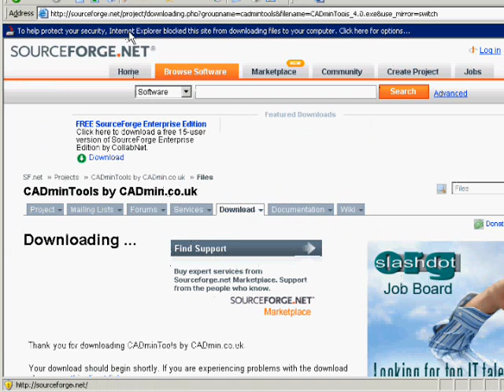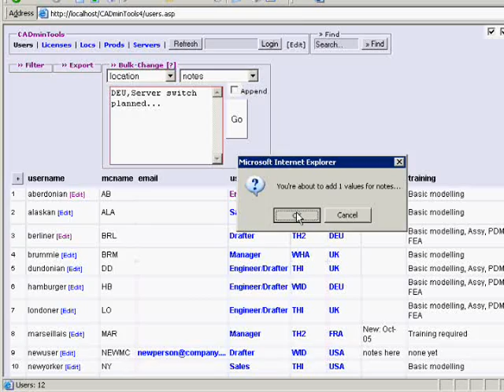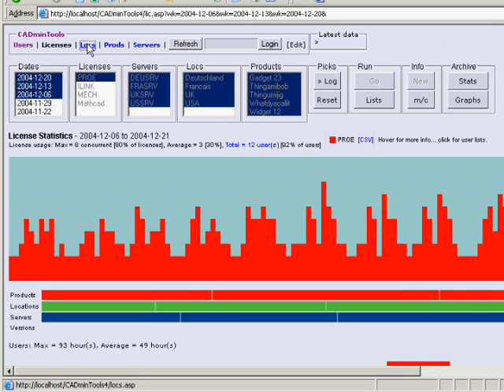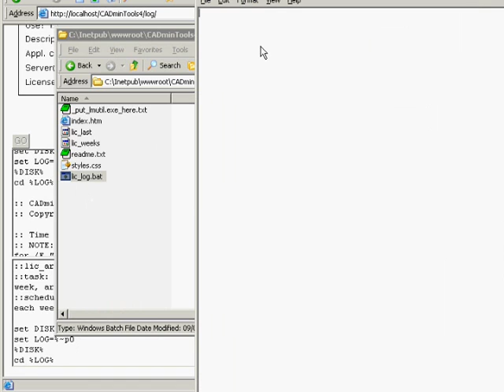CADminTools 4.0: Quick Install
Quick look through a typical install of CADminTools, showing you the clicks + picks...